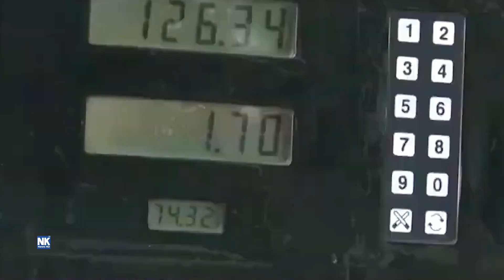Mehngai ki waja say logo ko kin mushkilat ka samana hai!!nk news hd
Mehngai ki waja say logo ko kin mushkilat ka samana hai mehngai# pakistan# nknewshd#